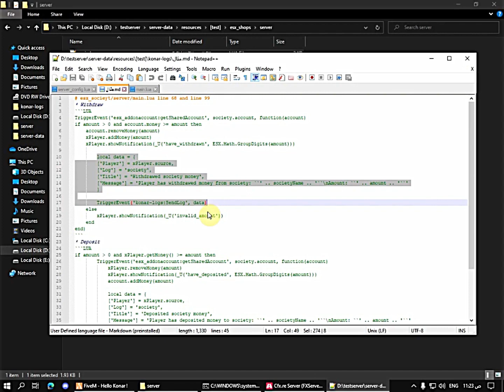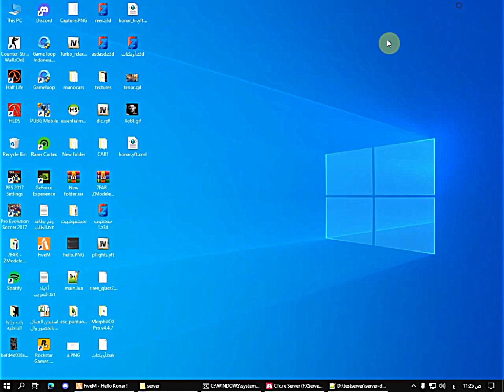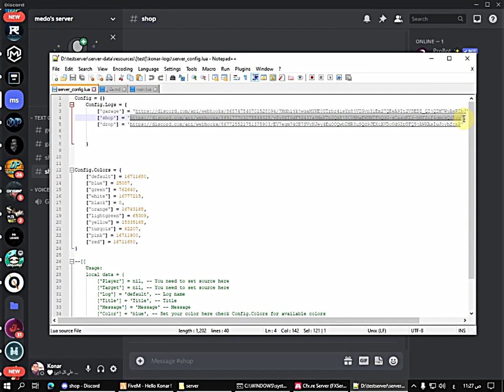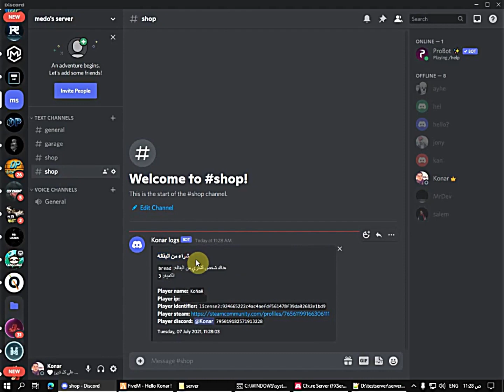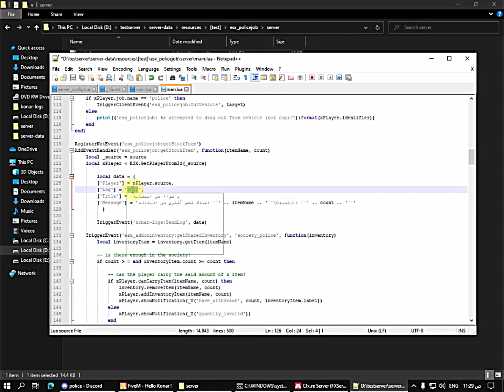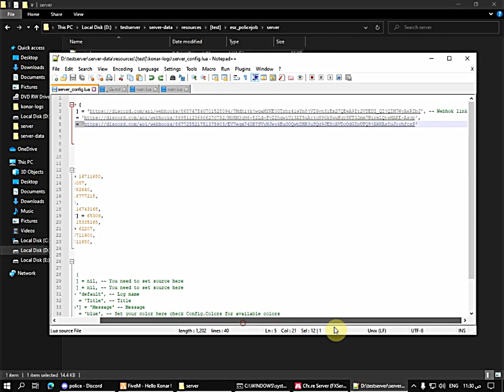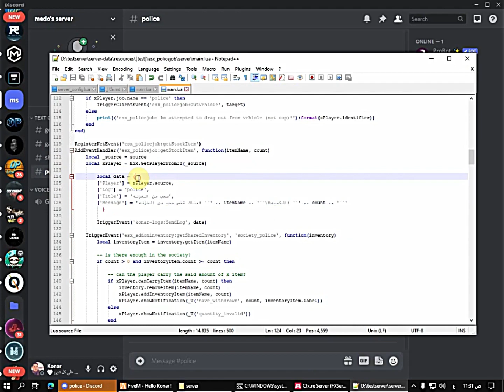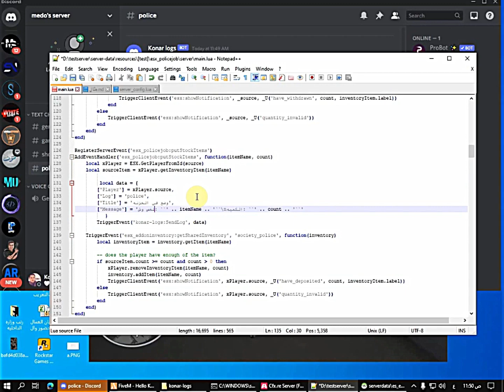كيف تصنع لوجات فايف أم بسهوله جدا | how to create easy fivem logs